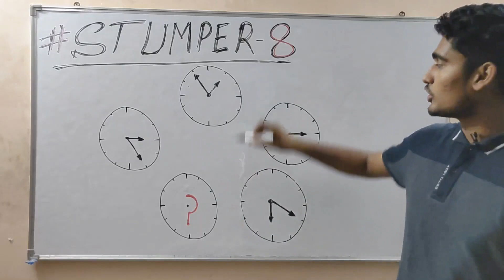Puzzle of the Week, Stumper - 8 | Clock time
Use your brain and try to figure out a relation between clock time.
Solve the puzzle before 8 P.M.  6th Nov, 2019.